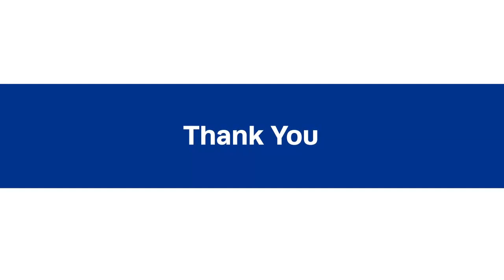Personalized Renewal Video for AAA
Renewals are a great opportunity for a personalized reminder and an opportunity to show your value, just as AAA did in this Personalized Video.